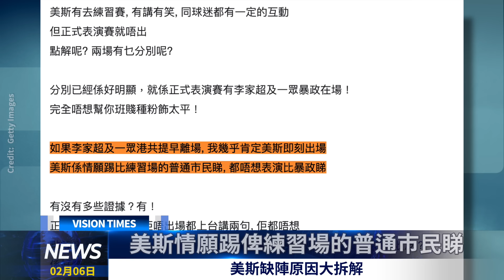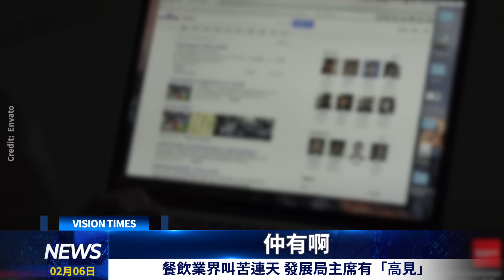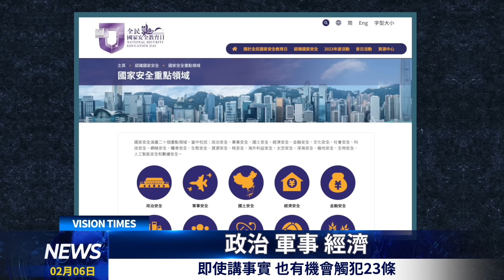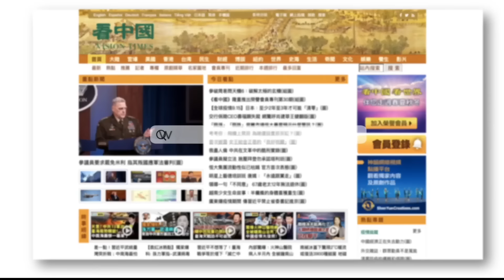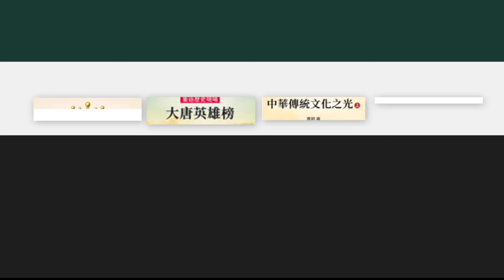即使講事實 也有機會觸犯23條；美斯缺陣原因大拆解；餐飲業界叫苦連天 發展局主席有「高見」；不是新聞的新聞